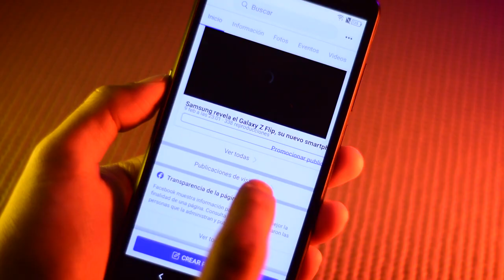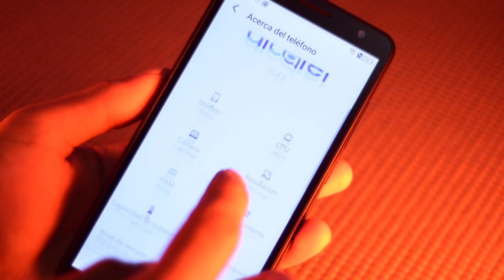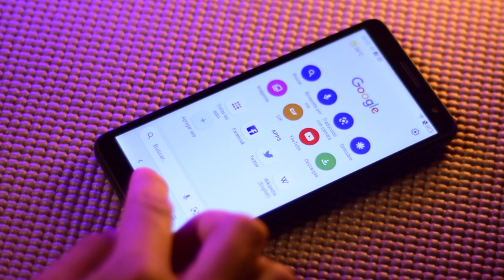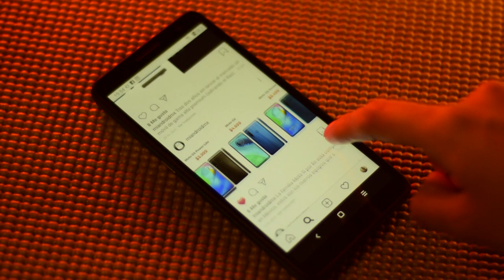¿Cómo es la gama de entrada en el 2020? / Alcatel 1B review